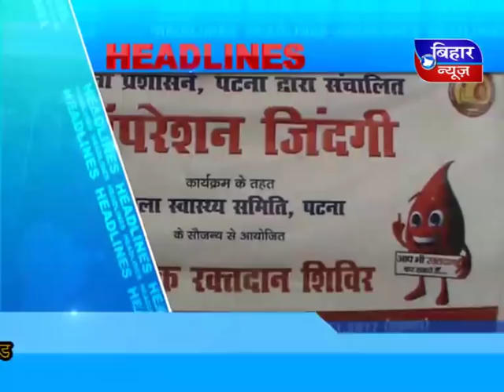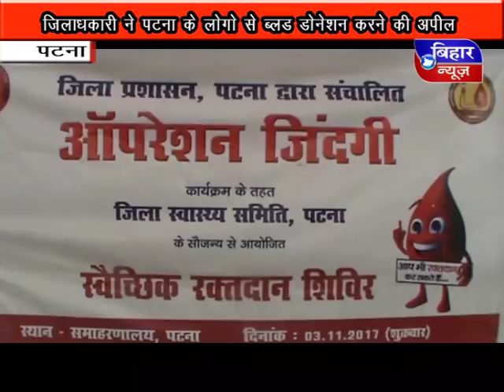Bihar News 3 November 2017